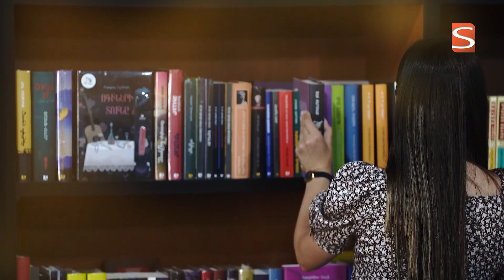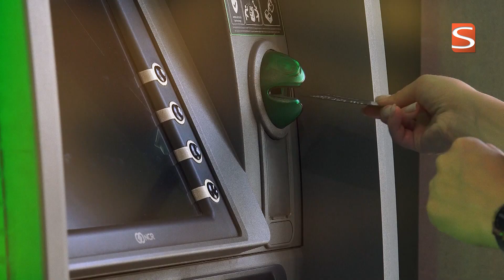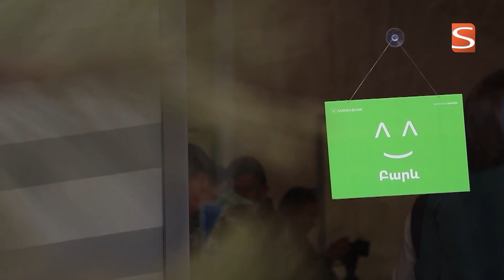Մարզերի համար հատուկ առաջարկ՝ «Ամերիաբանկ»-ից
Մարզերում գործող բիզնեսի ներկայացուցիչների և աշխատակիցների համար «Ամերիաբանկ»-ն ունի հատուկ առաջարկ։ Դրա շրջականում մարզերում գործող ընկերությունները կարող են աշխատակիցների աշխատավարձային քարտերը տեղափոխել Ամերիաբանկ և ստանալ մի շարք հատուկ առաջարկներ։ Թե ինչ առավելությունների մասին է խոսքը, դիտեք մեր տեսանյութում։